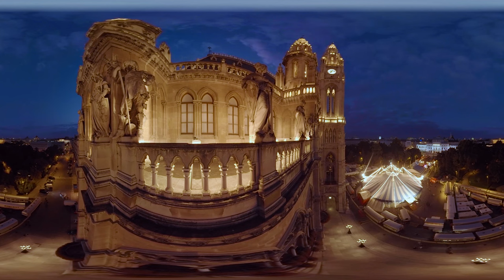360-Grad-Video: Circus Roncalli in Wien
Der Circus Roncalli macht im Zuge seiner 40 Jahre Jubiläumstour Halt am Wiener Rathausplatz. Machen Sie mit unserem 360-Grad-Video einen virtuellen Spaziergang durch den Circus Roncalli.